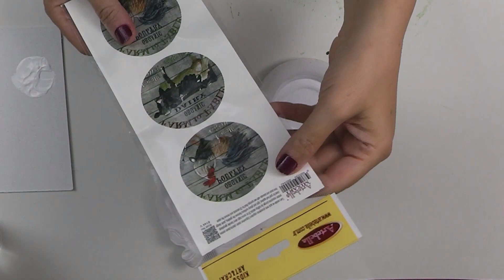ARTEBELLA SİZ DE YAPABİLİRSİNİZ SET GÜNER İSİMLİ PROJE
GÜLÇİN GOKSU YÖNETİCİ- EĞİTMEN

GÜNER  İSİMLİ SET İÇERİĞİ:

1 ADET 6144  NO’LU AÇIK ZEMİN ARTEBELLA  MİXART KOLAY TRANSFER
1 ADET 30 CC  BEYAZ ARTEBELLA UNUVERSAL AKRİLİK BOYA
1 ADET 30 CC  SİYAH ARTEBELLA UNUVERSAL AKRİLİK BOYA
1 ADET 30 CC  3363 NO’LU ARTEBELLA SU BAZLI VERNİK
1 ADET SÜNGER
1 ADET FIRÇA
3 ADET ADET POLYESTER  ÇAY TABAĞI